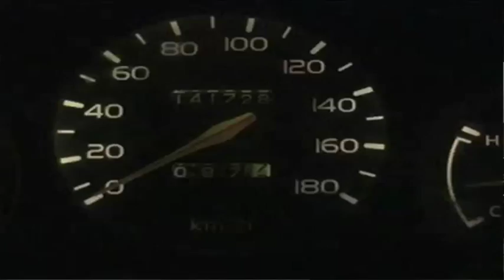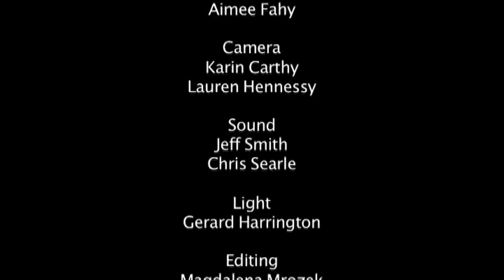Hugh Cooney Don't Like Mondays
Hugh Cooney is an extraordinary, provocative, shocking and original figure in Irelands contemporary culture. His videos are often unusual, intriguing and mostly hilarious. His weekly show Hugh Cooney, Dont Like Mondays, takes place every Monday at Pygmalion in Dublin. People who come to watch it are fans, friends or random passers-by, who happened to be at 9 oclock at South William St.
This ten minutes documentary is an insight into Hugh Cooneys work.